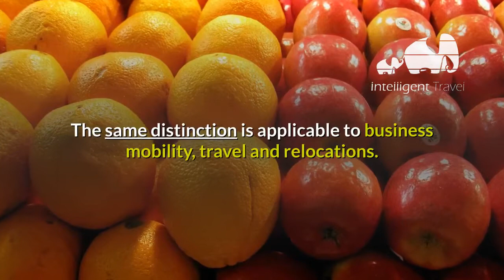What do luxury cars and executive business travellers have in common? - Travel Risk Management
Luxury cars are not the same as the top selling cars.
The same distinction is applicable to business mobility, travel and relocations.
Luxury cars are expensive, are maintained by specialists and require specialised insurance coverage.
Top selling cars don’t cost the same, can be serviced by many qualified providers with many insurance options available.
Not all business journeys and individuals are the same.
There are general tasking, routine administration and lower value business trips and individuals.
Businesses must know the difference.
You have varying investments, contributing to varying levels of value to the business that cannot be covered by the same policy, procedure or insurance.
It is that simple.
We help businesses personalise, contextualise and prioritise their business mobility, travel and relocation investments.
Our smart, scalable and value-based decision making saves money, at the same time providing the right level of support and coverage, for the right level of your investment.
Now that is “Intelligent Travel”.